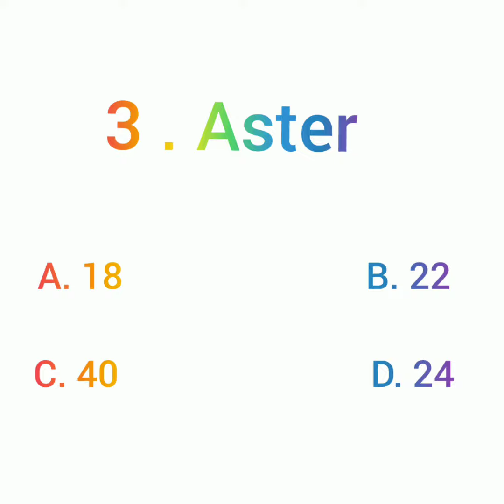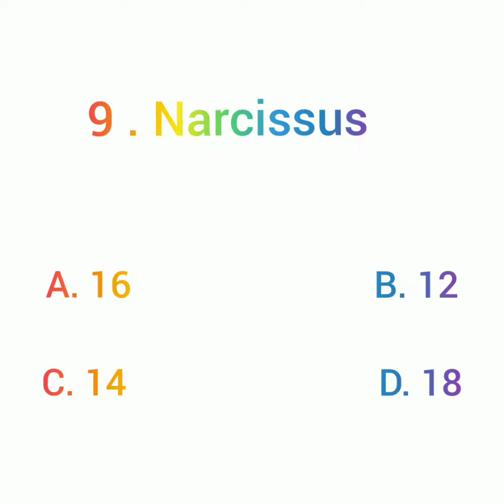Horticulture questions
ICAR JRF Horticulture questions part - 59/ Horticulture achievers/ for JRF, AFO.
Important horticulture questions for JRF/ SRF/ARS etc.
Horticulture most important questions.
Horticulture ke questions.
Horticulture ke important questions.
Horticulture questions and answers.
Horticulture questions JRF paper.
MSc.Horticulture entrance questions paper.
Horticulture questions for competitive exams.
ICAR PG horticulture questions paper.
Agriculture horticulture questions.
ICAR JRF Horticulture questions paper.